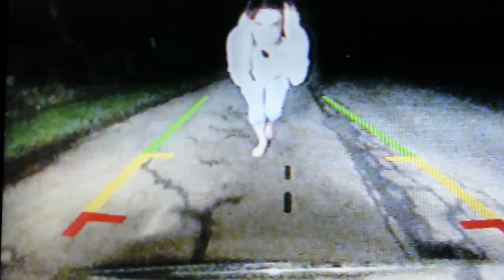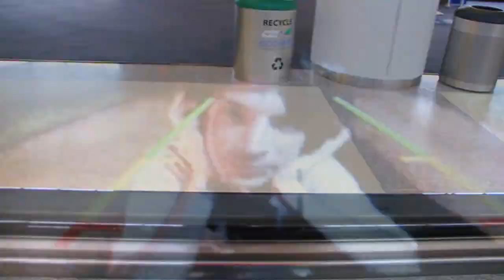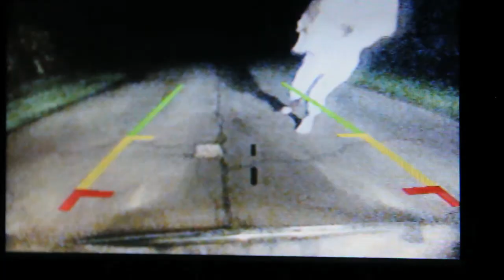Zula - Twin Loss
Directed by Nate Terepka
From the album 'This Hopeful'